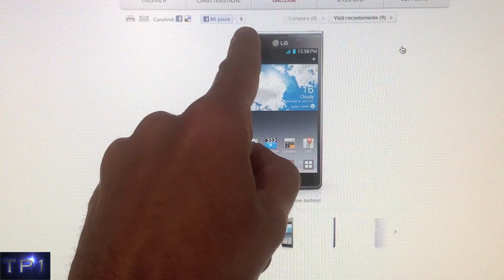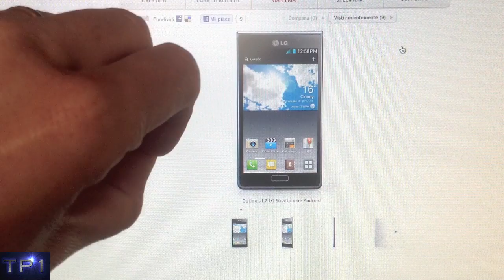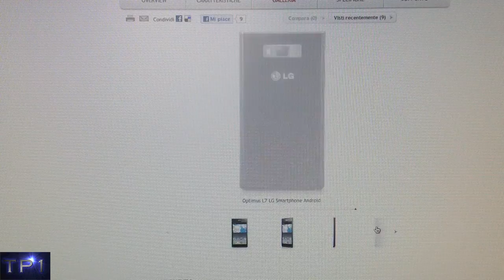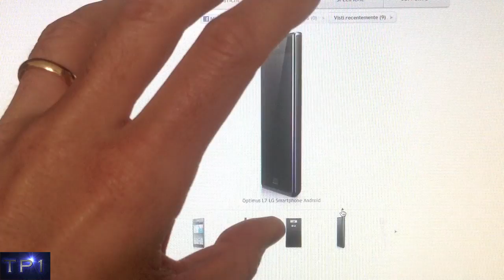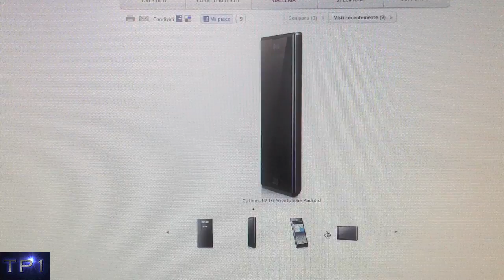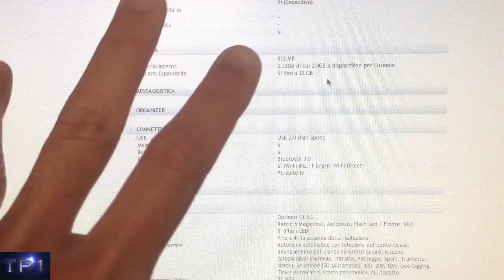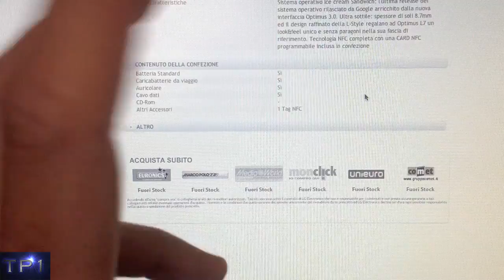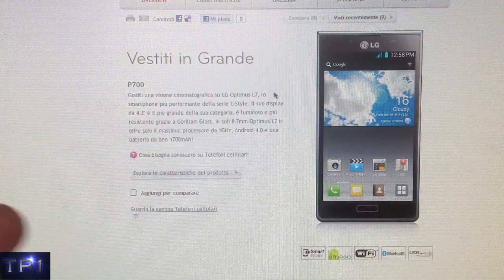Recensione LG Optimus L7.mov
Eccolo il nuovo modello L7 fascia media di LG.Estetica bellissima,leggero compatto,e con caratteristiche tecniche di ottima qualità.Unica incognita il prezzo,perchè da li' dipenderà il successo o meno dello smartphone,si parla di 319 euro,noi speriamo in un prezzo piu' democratico.